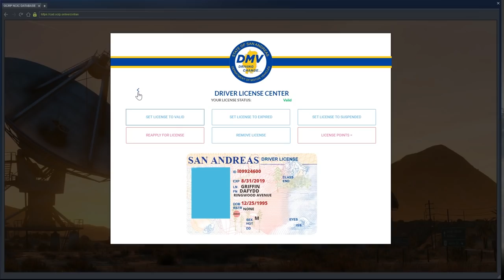NO HABLO INGLES! (Civilian) OCRP #173 | GTA V Roleplay!